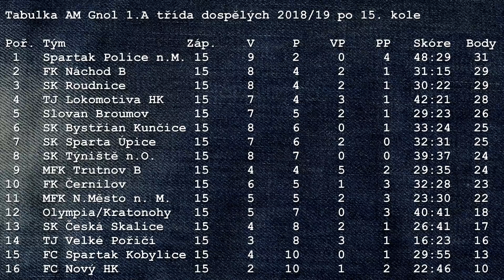Gólový sestřih 1.A KHK 15. kolo 2018/19 17. - 18.11.2018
1.A třída Královéhradeckého kraje, sezóna 2018/19, 15. kolo, gólový sestřih. Komentuje Pavel Schröfel.